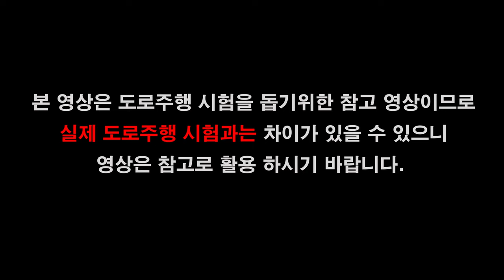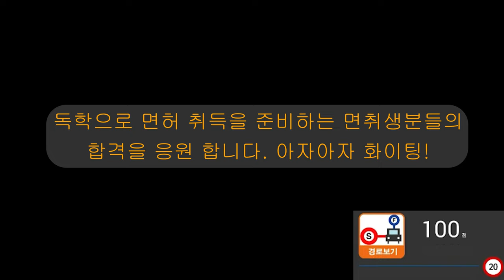태백면허시험장 도로주행 B코스💗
태백운전면허시험장 도로주행 B코스 입니다.